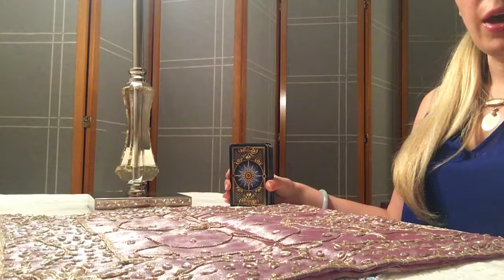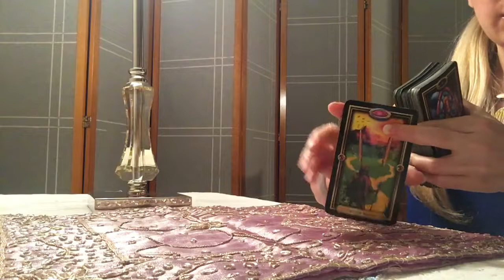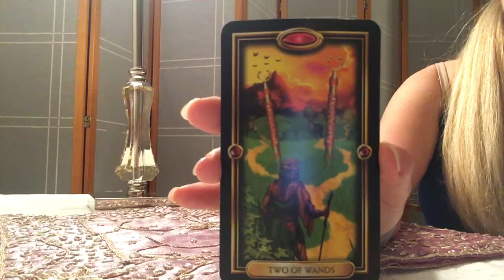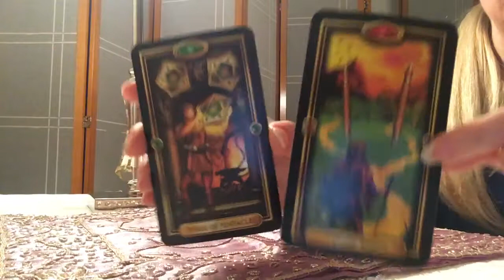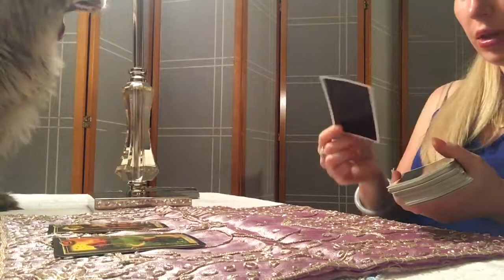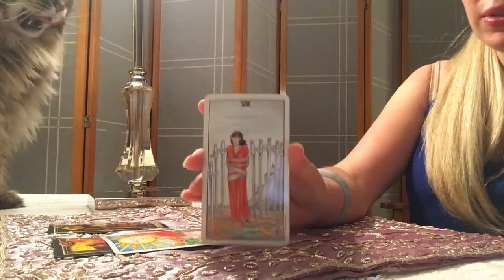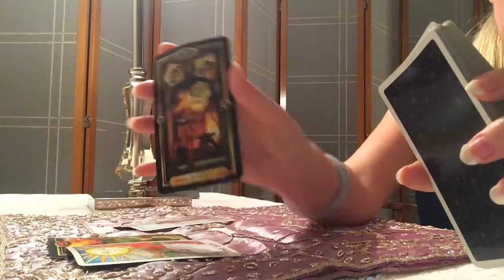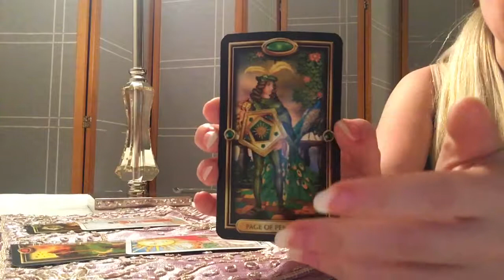Will I Reconcile with My Ex? ❤️ September 2019 Tarot Reading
This is a general reading, so please take the messages that resonate and don't try to make it fit if it's not your story.  I'll get your energy next time. ❤️